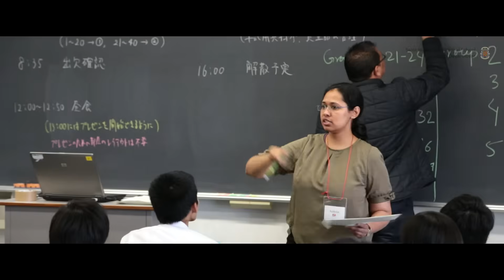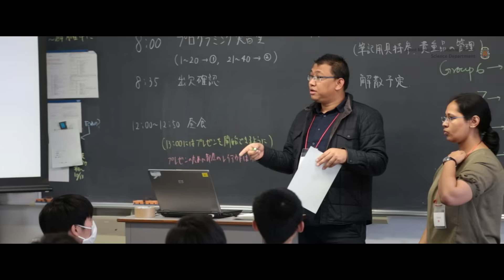Science Immersion Camp at Yokohama Science Frontier High School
A group of six students from Saint Maur International School recently spent three days at Yokohama Science Frontier High School (YSFH) and took part in their annual Science Immersion Camp.

During the three days, students attended lectures given by top researchers on a variety of topics ranging across Biology, Chemistry, Physics, as well as Computer Science and Ethics. Ample opportunity for practical work was also scheduled and students got the chance to use the outstanding lab facilities provided by the school. On the last day, students teamed-up with their peers from YSFH and prepared some presentations, the best six of which were presented to the entire school. Watch the video below to hear about the students' experience in their own words.

横浜サイエンスフロンティア高等学校

== CREDITS ==
Video shot and edited by Dr Guillaume ERARD.